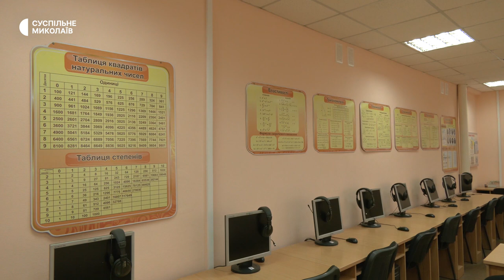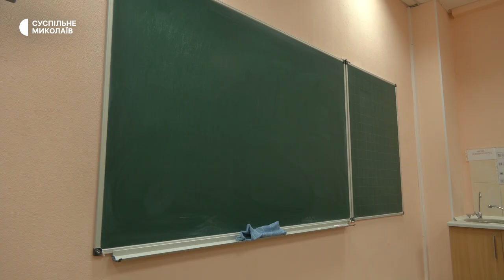Випускники миколаївської школи набрали 200 балів на мультипредметному тесті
Цьогоріч через війну українські абітурієнти складали національний мультипредметний тест замість звичного зовнішнього незалежного оцінювання. П'ятдесят миколаївських випускників набрали під час тесту максимальні 200 балів. Серед них учні миколаївської загальноосвітньої школи імені Тараса Шевченка.

Автор - Назарій Рубаняк, оператор - Юрій Руденко.